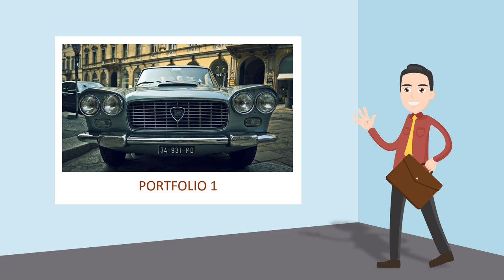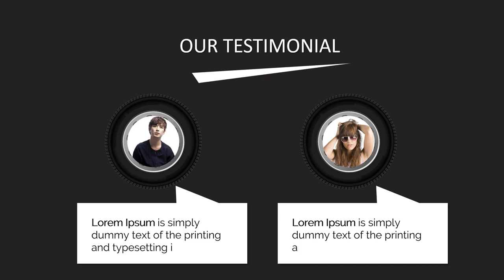Video Animasi service mobil di bengkel resmi toyota, service mobil, tune up, bengkel mobil, mekanik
Video Animasi service mobil di bengkel resmi toyota, service mobil, tune up, bengkel mobil, mekanik. Video berikut adalah video company profile perusahaan digital. Nama perusahaan di video ini hanyalah fiktif belaka. Hanya sebagai contoh saja.